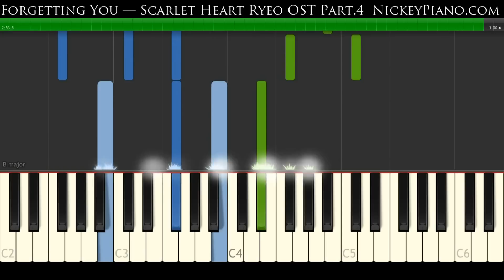【Tutorial】Forgetting You — Scarlet Heart Ryeo OST Part.4 / 달의연인-보보경심 려 / 步步驚心：麗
I’m a girl who loves to play the piano (´∀｀)
我是一個喜歡彈琴的女孩(´∀｀)
I hope I can rearrange the music I love into piano version,
希望能把自己喜歡的音樂改編成鋼琴曲
and share these video to everyone(・ω・)ノ
並將演奏影片分享給大家(・ω・)ノ

and leave your message or just press the "like" button of this video♥
也歡迎您留下訊息或點這個影片的讚♥

Each of your feedback and support
您的每一個回饋跟支持，
are my motivation to keep working hard.
都是我繼續努力的動力！
Thank you very much !
謝謝您！